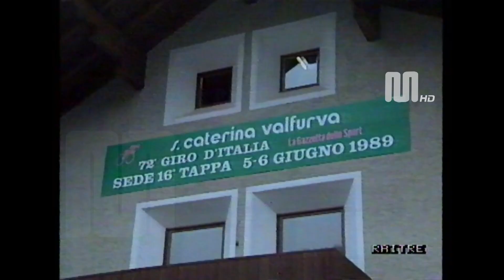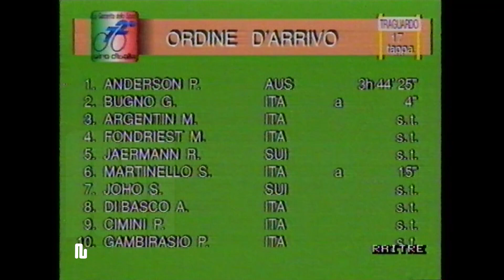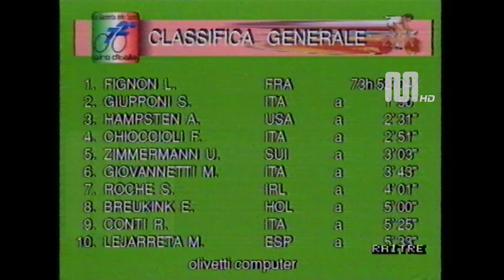1989 RaiTre Giro Sera del 6 giugno